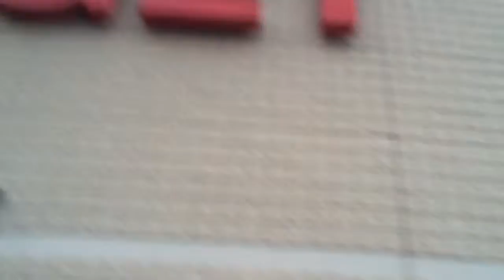Target Credit Card Mass Identity Theft